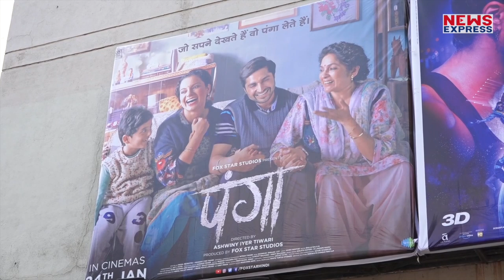Panga | Public Review | Kangana Ranaut | Richa | Neena Gupta | Jassie Gill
THUMB1 - Public Review
 Panga | Public Review | Kangana Ranaut | Richa | Neena Gupta